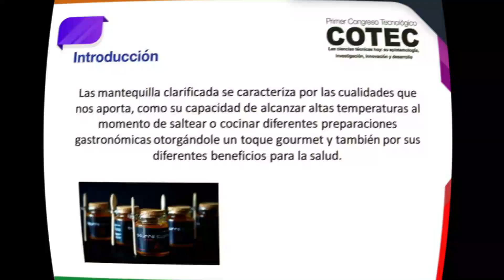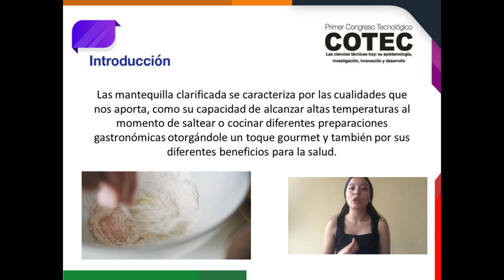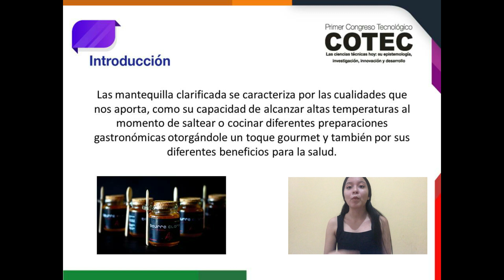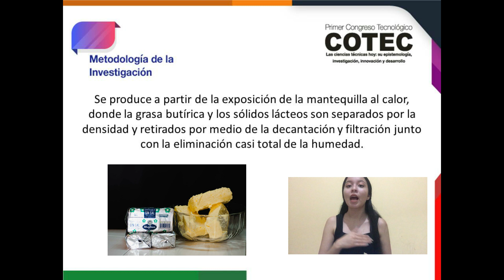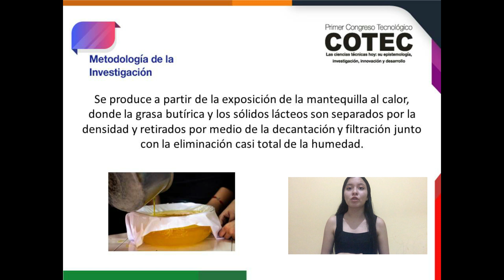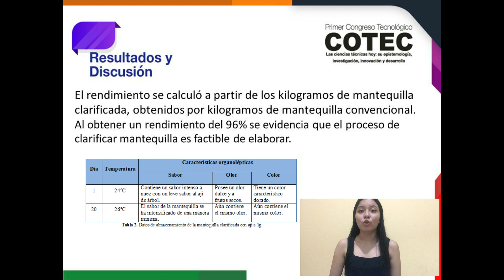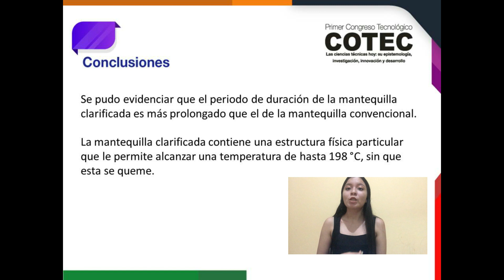Estudio de la mantequilla clarificada (ghee), beneficios y principales usos dentro de la gastronomía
Como citar: Montaleza, H.; Monteros, J.& Carrion, K. (Octubre de 2020). Estudio de la mantequilla clarificada (ghee), beneficios y principales usos dentro de la gastronomía. [Resumen de presentación de la ponencia]. En G.E. Cevallos, Y. Ramos, A. Alcivar & L. Jácome (Eds), 1° Congreso tecnológico COTEC-2020. Congreso llevado a cabo en Instituto superior Tecnológico Tsa'chila, Santo Domingo, Ecuador.